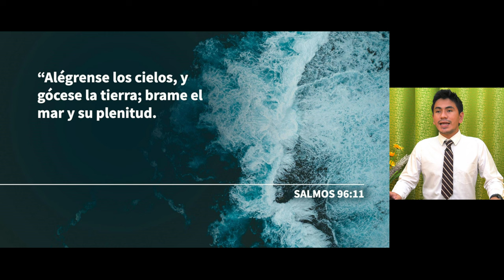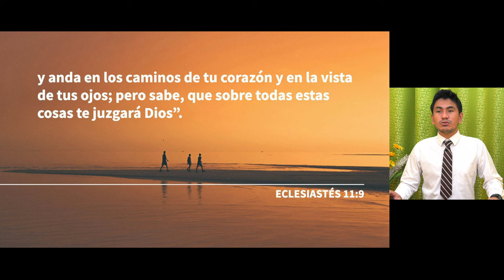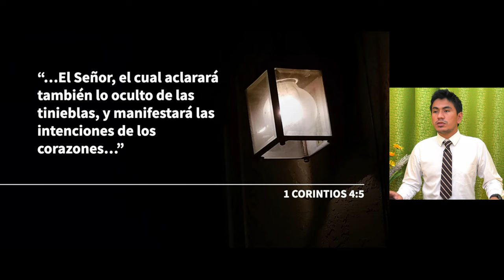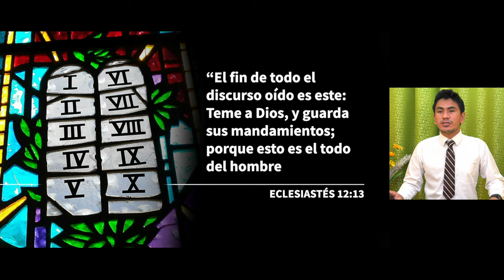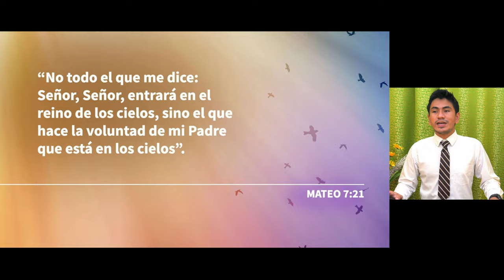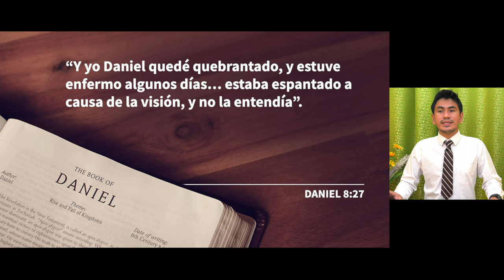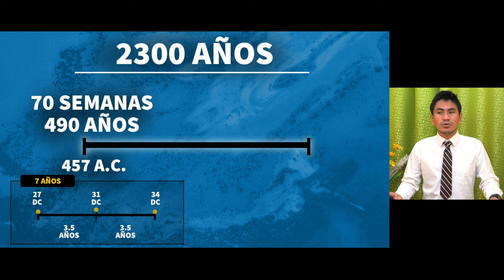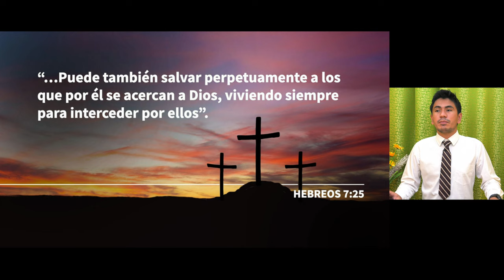[Español Sermon 09] Confianza ante el juicio - Wilson Chiquito